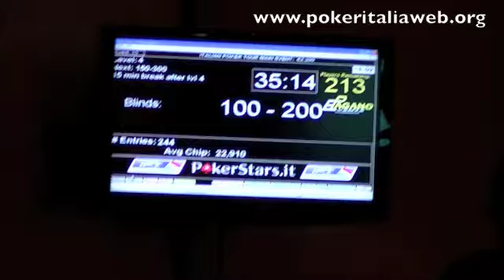IPT Malta 2010 Day1B - Giovanni Cantonati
Grazie a PIW scendete direttamente ai tavoli dell'IPT di Malta. Ecco uno scambio di battute al tavolo con Giovanni Battista Cantonati!